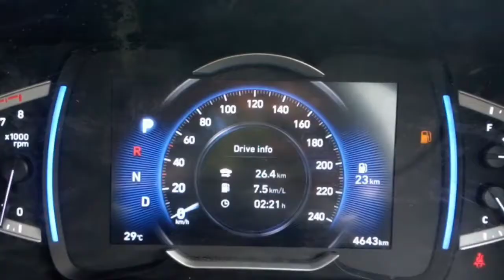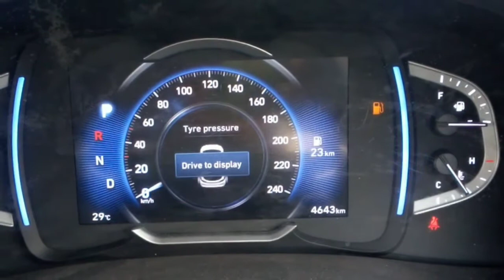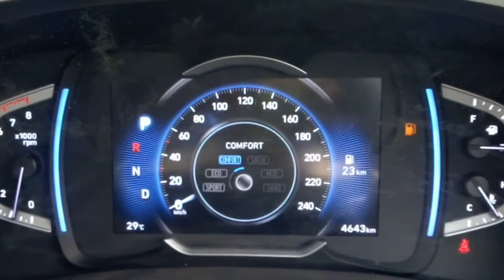Hyundai Creta 2022 | Digital Cluster Explained | Auto Technology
Hyundai 's highest selling SUV the Creta gets a digital Instrument Cluster available in its Top trims it hosts many usable features and is quick and crisp to use , this also does duty I'm Hyundai Alcazar Base Variants. Most of features available can explored and explained in this video

OUR GEARS
Memory Card

Car Basic Accessories
Micro Fiber Cloth
Washing Shampoo
Floor Mats